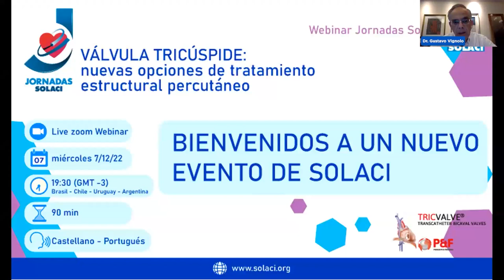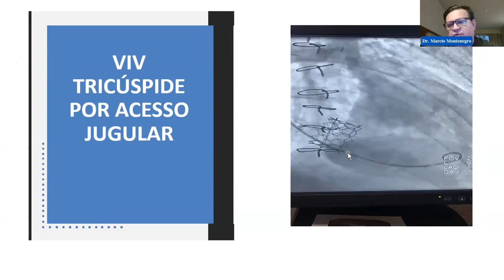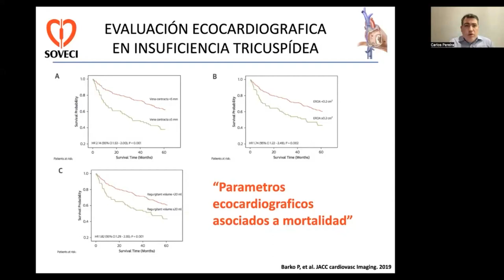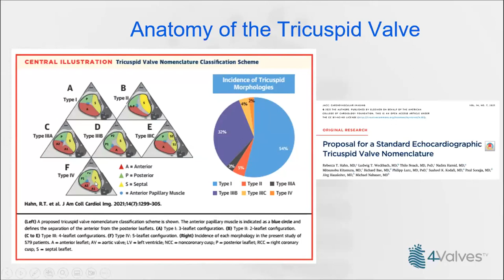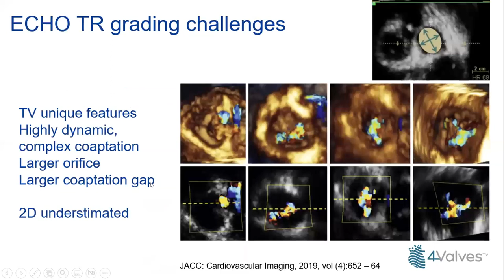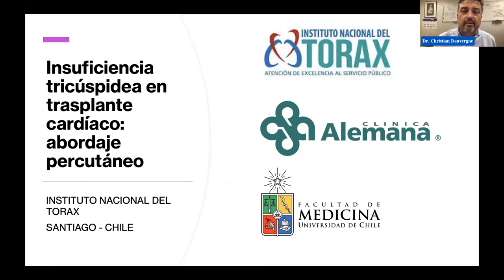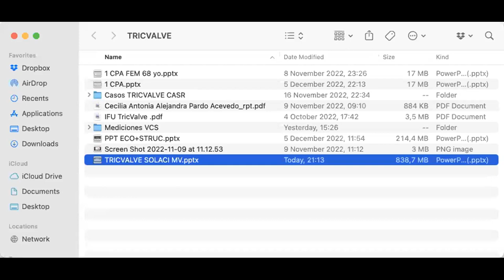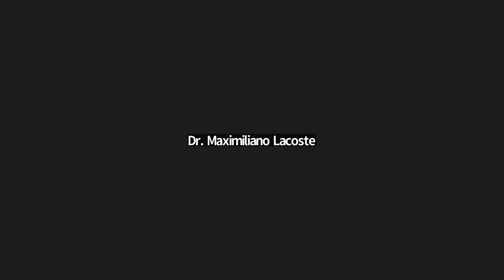Webinar Jornadas SOLACI | VÁLVULA TRICÚSPIDE: nuevas opciones de tratamiento ESTRUCTURAL PERCUTÁNEO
✔️  Gender Equity & Myocardial Infarction
✔️ Evento virtual SOLACI-CACI-MIL

👨‍🏫 Contenidos:
00:01 - Presentación de la actividad - Dr. Gustavo Vignolo (UY) - Dr. Ricardo Colomba (PER)
03:58 - Estado actual del intervencionismo percutáneo sobre la válvula tricúspide - Dr. Marcio Montenegro (BRA)
26:06 - Importancia clínica de la insuficiencia tricuspídea - Dr. Carlos Pereira (VEN)
46:55 - Imagenología de la válvula tricúspide - Dr. Maximiliano Lacoste (BRA)
01:28:00 - Presentación de casos clínicos
01:28:00 - Dr. Christian Dauvergne
01:45:09 - Dr. Martín Valdebenito
- Discusión

👉 Moderadores: Dr. Gustavo Vignolo (Uy), Dr. Ricardo Coloma (PER), Dra. Carla Agatiello (ARG)
👉 Speakers: Dr. Carlos Pereira (VEN), Dr. Maximiliano Lacoste (BRA), Dr. Marcio Montenegro (BRA), Dr. Martín Valdebenito (CHI), Dr. Christian Dauvergne (CHI)
👉 Panelistas: Dr. Mario Araya (CHI), Dr. Marcio Montenegro (BRA), Dr. Aníbal Damonte (ARG), Dr. Rodrigo Mendoza (ECU), Dr. Christian Dauvergne (CHI)